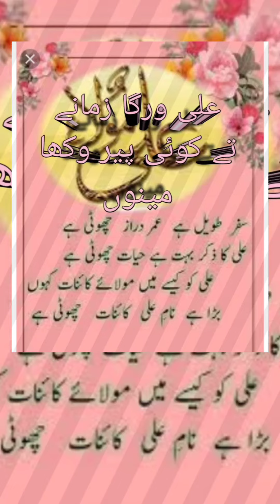Ali Muola Ali Ali moula Ali Ali moula Ali